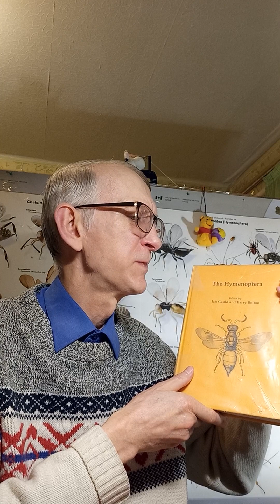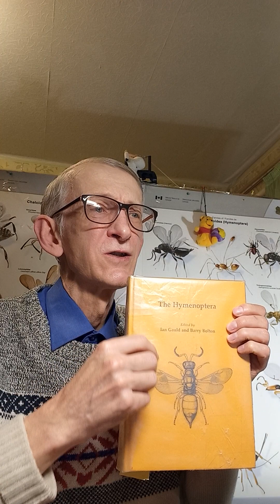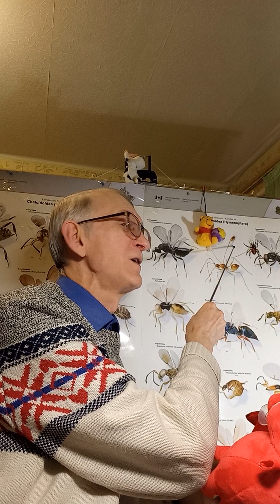PARASITIC CHALCID WASPS. Who Are Parasitoids? Diary of Entomologist. Kyiv, Ukraine. 22.02.2023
VIDEO LINK:  =  Who are parasitic Chalcid Wasps? Who are parasitoids? What biology is characteristic for superfamily Chalcidoidea?
Entomologist Dr Victor Fursov comments videos of chalcid wasps and tells about their biological characters.

Uploaded:     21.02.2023, Kyiv, the capital of UKRAINE. Uploaded by Dr Victor Fursov, Entomologist, Beekeeper, Teacher in Ukraine.

4) Your support/free donation will be greatly appreciated, from you personally, and the name of scientists - Galileo Galilei, Carl Linnaeus, Karl von Frisch, Charles Darwin, Alexander von Humboldt, Jean-Henri Fabre, Anthoni van Leeuwenhoek = via this

5) To SUPPORT us in some funds, you need to PRESS the botton JOIN on FRONT PAGE of this CHANNEL or UNDER the screen of this Video to JOIN our MEMBERSHP & Team of SPONSORS. Thanks you for your kind SUPPORT.

VIDEO LINK:      =